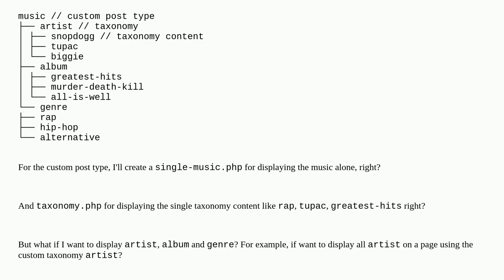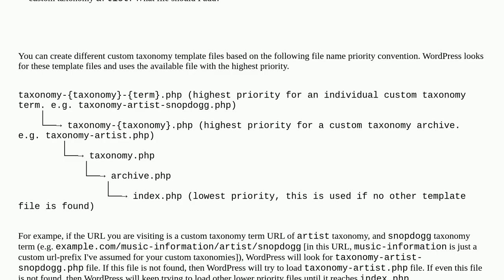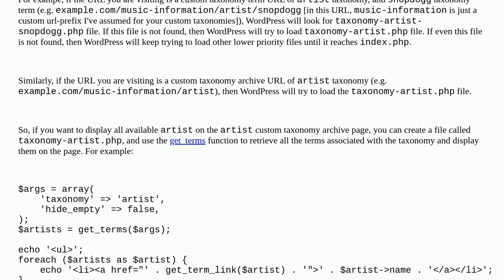Theme template file for a specific custom taxonomy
A special thanks goes out to the community

  taxonomy theme-development templates custom-taxonomy